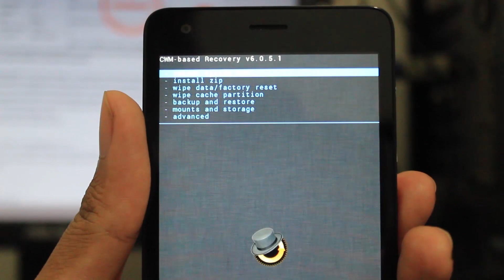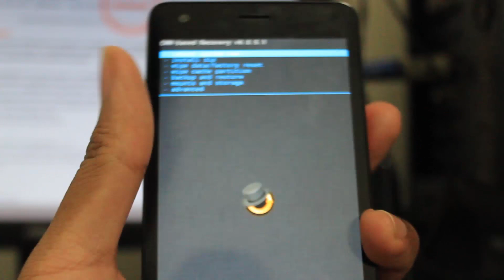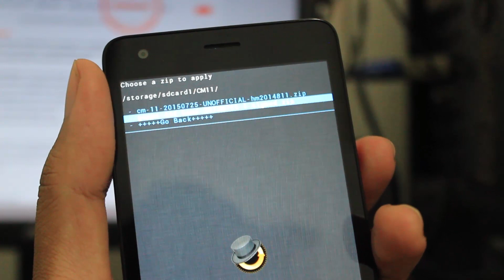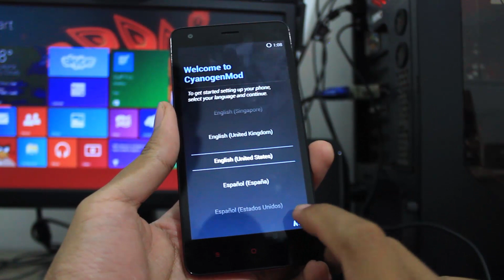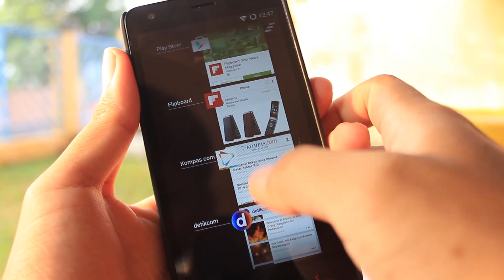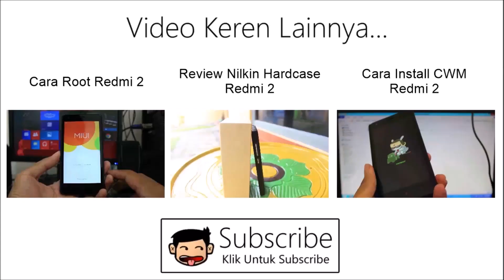Cara Install CM11 di Redmi 2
Tutorial cara menginstall custom ROM Cyanogenmod 11 atau CM11 di Redmi 2. Caranya cukup guampang, langsung ikutin aja prosesnya. Do It With Your Own Risk! :D

Tawaran kerjasama langsung aja email ya guys. Thanks.